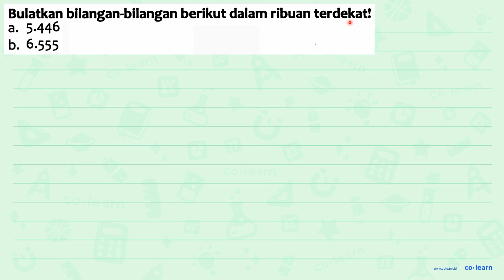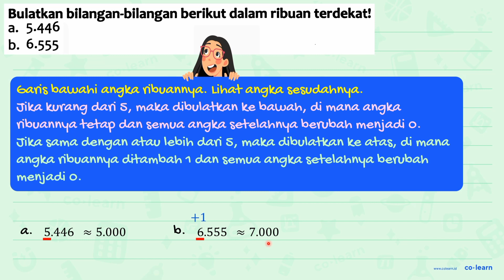Bulatkan bilangan-bilangan berikut dalam ribuan terdekat? 5.446 a. b. 6.555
Topik atau Materi: Pembulatan ke Ribuan(atau lebih) Terdekat - Aproksimasi / Pembulatan - Aritmatika - Matematika Kelas 4 SD - K-13

00:00 : Bedah Soal
01:00 : Konsep, rumus dan pengertian Pembulatan ke Ribuan(atau lebih) Terdekat
01:18 : Langkah penyelesaian soal
00:47 : Jawaban akhir
01:17 : Penutup